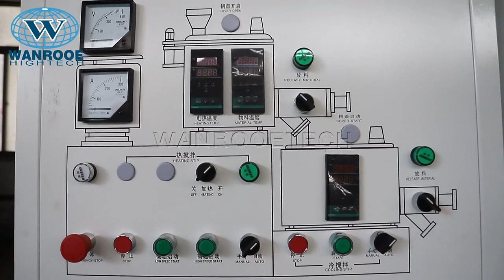100-1000kg/h Plastic PVC Powder Hot and cold Mixing Unit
Applications:
PVC mixing unit is applicable for mixing, coloring and drying of various resin such as poly, PE, PP, PVC polypropylene, poly chloride, etc, and in the process of drying and volatilization of engineering plastics such as ABS PC, etc before forming and processing as well as in the mixing of phenolic resin.

The unit combines heat mixing and cool mixing together. The materials after heat mixing can be getting into the cool mixer for cooling automatically, exhausts remaining grass, and avoids agglomerates.

It is ideal equipment for plastics mixing.

Features :
1.Mixed materials are made by negative pressure mixed principle.
2.The electrical instruments are all well-known imported appliances with PLC programmable control.
3.High degree of automation and speed mixing.
4.The blade was made by stainless steel pressure and passed the static and dynamic balance test.
5.Especially the coolant blade used abroad advanced spiral mixing structure, the whole container has no dead angle, cooling speed and discharging clean.
6.Large volume.
7.The PVC mixer is for mixing PVC powder, CACO3 and other addictives. This equipment is widely used in PVC pipe and profile production.
8.The PVC mixer is composed of high speed mixer (hot mixer), cooling mixer and control cabinet.
9.We use 6-8mm stainless steel SUS304 for the internal wall construction. It will guarantee the mixer could use for long time under the high friction.